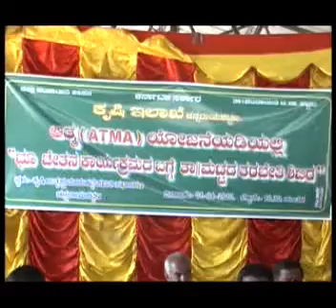01 4 2010 Thursday 02